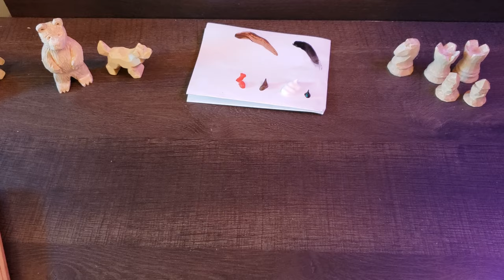How to Carve (and Paint!) a Simple Chicken - Super Easy Beginner's Whittling Project!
Do you love chicken(s)? Well, why not carve and paint your own? This is a super easy beginner's whittling project, and with just a few paint colors, you can make it so lifelike, you'll practically hear it cluck!

If you found value in this video, consider donating via this link. It's much appreciated!

Tools mentioned:
Whittling in Your Free Time by Tom Hindes
Paint set
Flexcut knife set
Basswood blanks
Chapters:
0:00 - Introduction
0:38 - Outline your pattern/cut out a blank
1:46 - Method one: the knife
3:53 - Method two: the coping saw
4:23 - Method three: the gouge
8:24 - Method four: the band saw